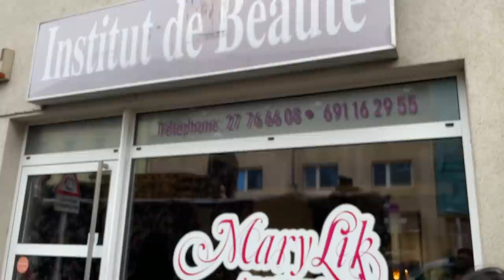आज मी गेले Beauty Parlour ला | युरोप मध्ये पार्लर कसे असतात ?| My nails art | Parlour charges | #196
नमस्कार,

धन्यवाद.